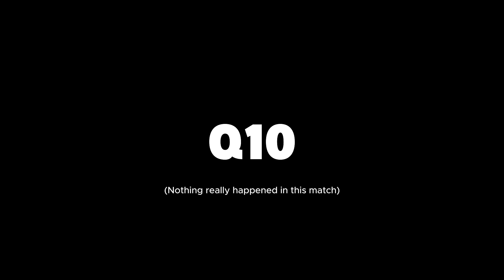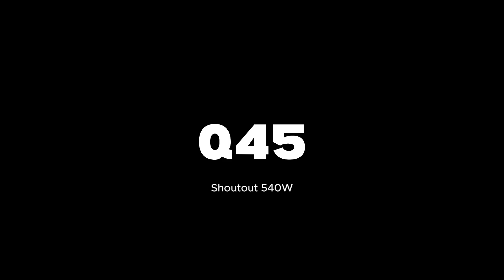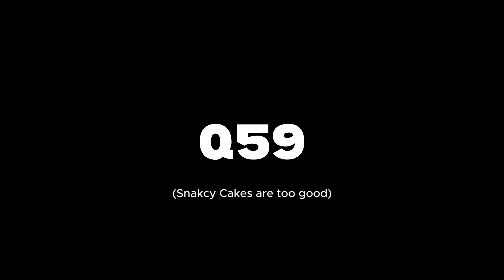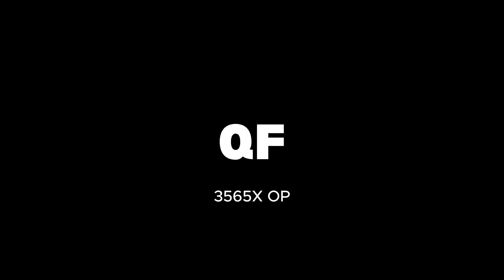29295A | VEX High Stakes | Brampton Recap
Thanks to 540W for the alliance. See you at Snowday